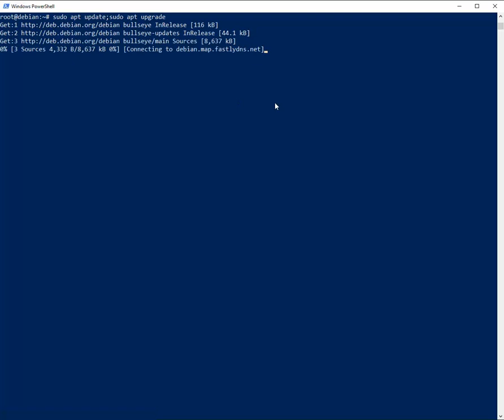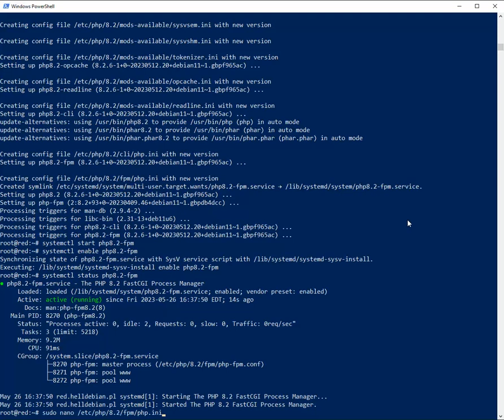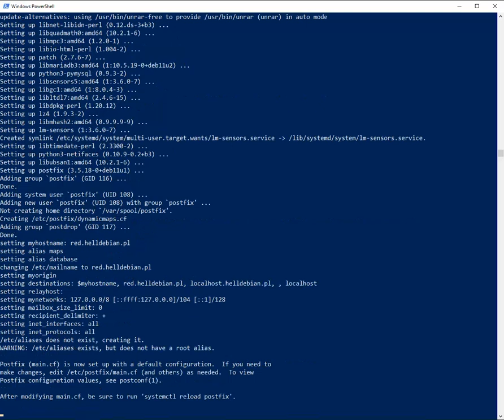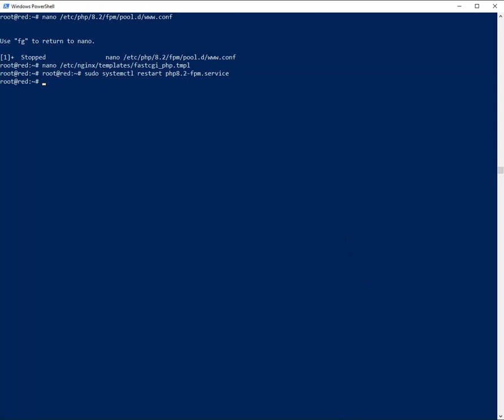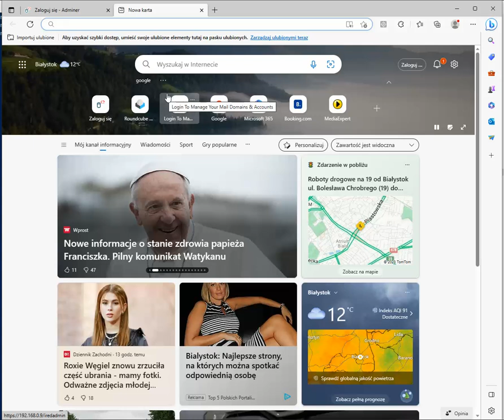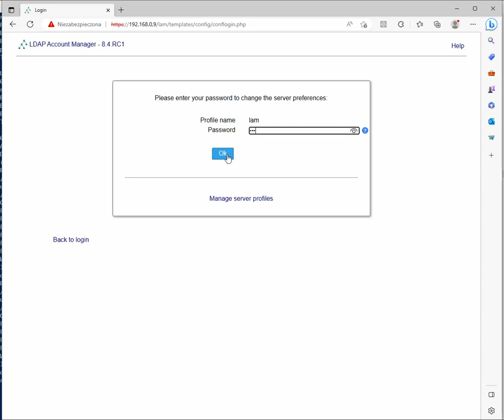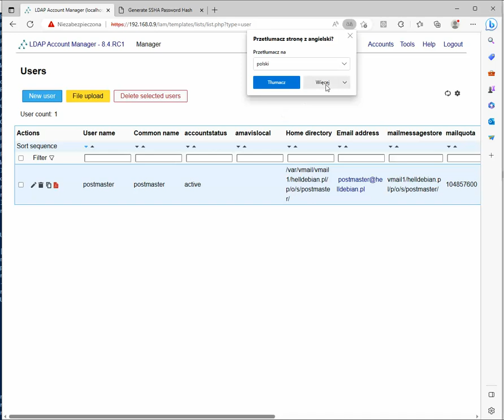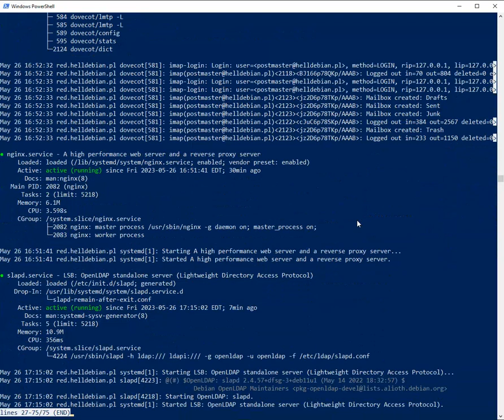Iredmail Install on Debian 11 server + config + Adminer + LDAP Account Manager + Some tips